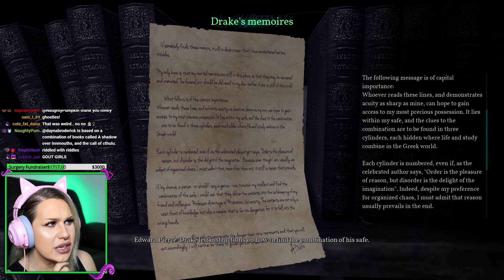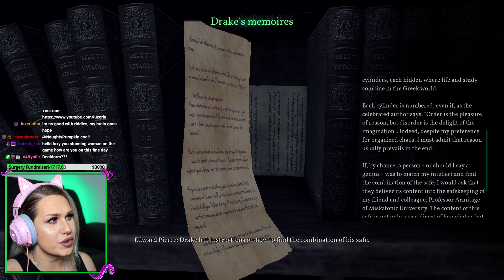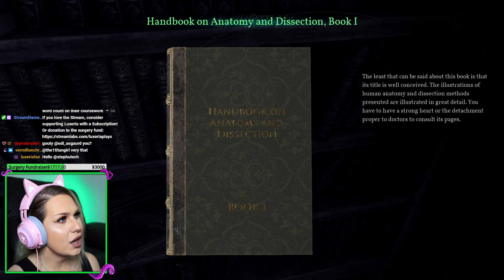Well, I think its time for the Call of Cthulhu to Call this WOMAN!